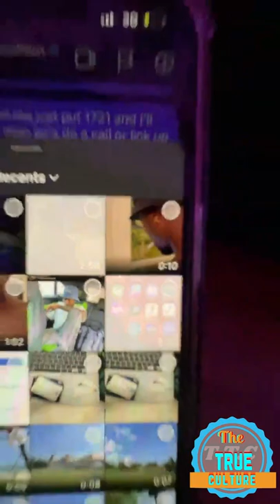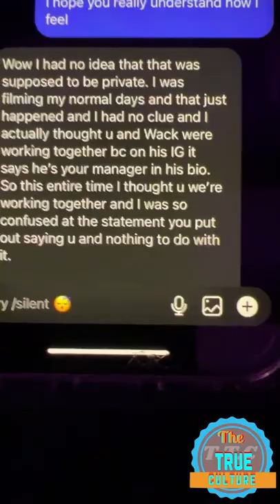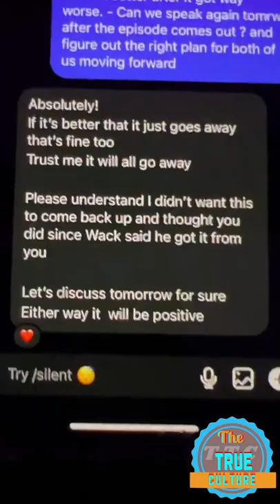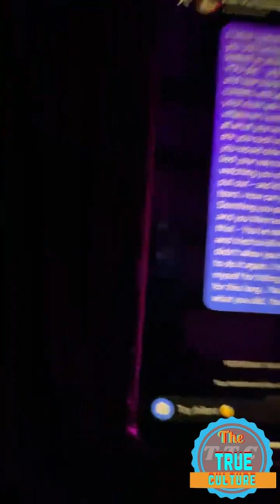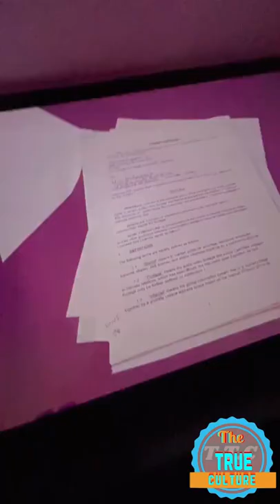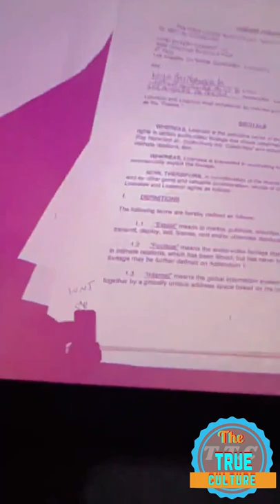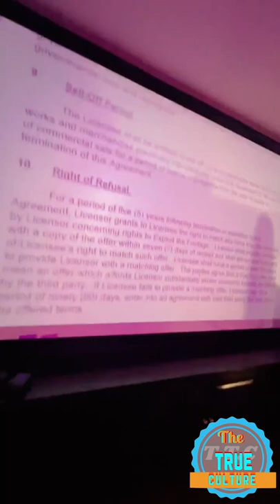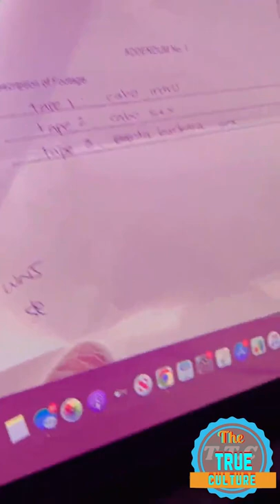Ray j speaking out about the truth with him and kim Kardashain s*x tape allegedly part 2